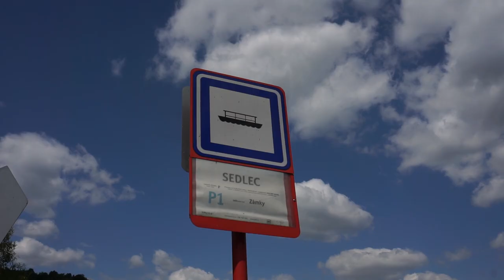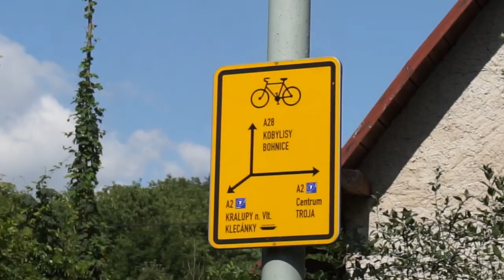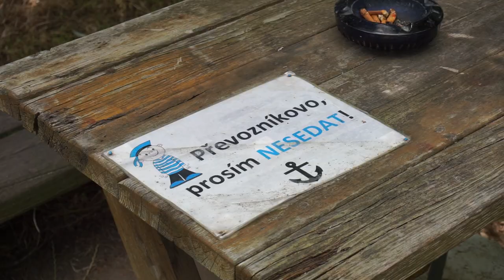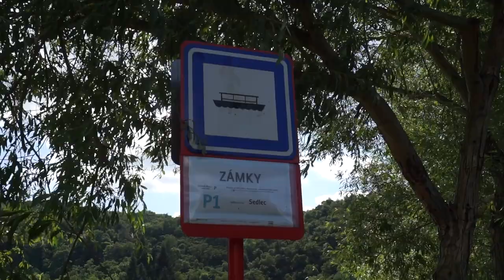P1 Sedlec - Zámky | LÉTO NA PALUBĚ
Jeden ze dvou celoročních pražských přívozů zajišťuje spojení právě na severu města, kde chybí jakékoli mostní spojení. Spojuje velice vytíženou Roztockou silnici s malebnou osadou Zámky.

Sledujte první díl série Léto na palubě!